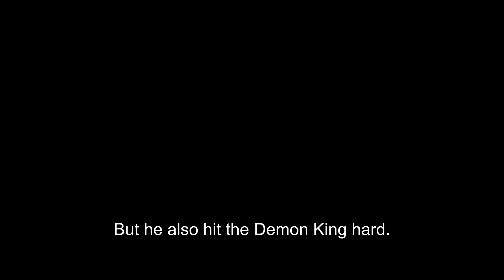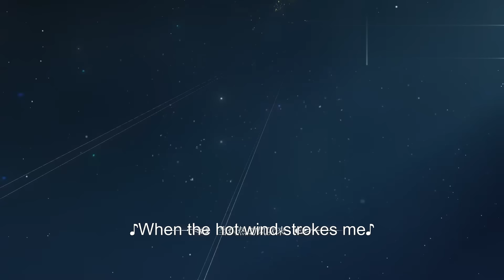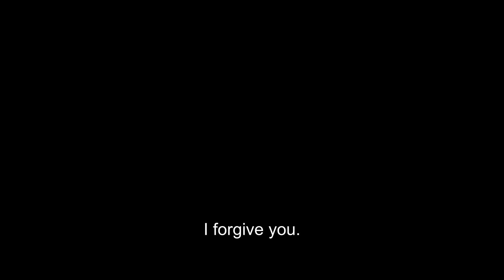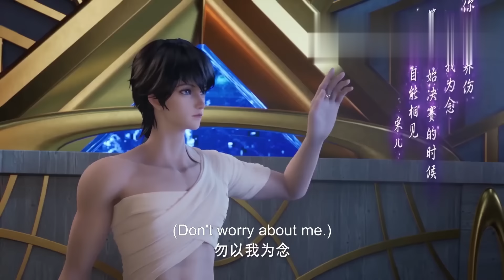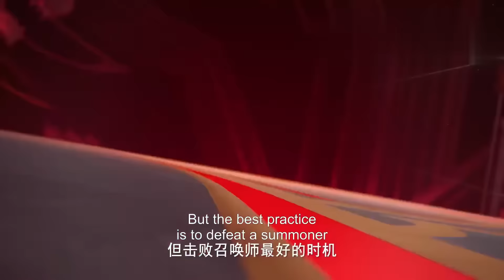✨MULTI SUB | Throne of Seal EP 31 - 35 Full Version